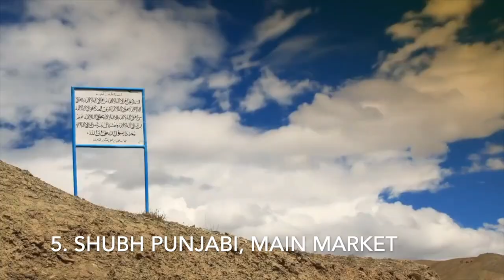Q43. What are some best eating joints or restaurants in Leh - Ladakh? [23 Best Restaurants in Leh]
Are you looking for some of the best eating joints or restaurants in Leh? Do you want to try out local Ladakhi cuisine or just want to try other cuisines when traveling in the cold desert of Ladakh?

In terms of food availability in Ladakh, apart from a few places on some routes, you will pretty much find decent food to eat and survive almost everywhere. Of course, you can not be too particular about different cuisines once you move off from major towns like Leh, Srinagar, or Manali. However, you can certainly get homely cooked food and a staple diet all over Ladakh.

Leh town is full of restaurants and many of them are addictive enough :)

In my last video, I shared the important tips and details on food availability in Ladakh.

In this video, let's look at some of the best places or restaurants in Leh to try your favorite cuisines, and in general what all specialty eating joints in Leh that you can try out.

If you need more information about what are some good places to eat in Leh Ladakh, then continue reading my detailed blog article about them

0:00 Intro
0:47 About DevilOnWheels
1:06 My Best Restaurants in Leh
4:34 Travelers Recommendations
6:10 Speciality Restaurants in Leh
7:05 Outro

My gear for shooting this video:
🎥 DJI Osmo
🎬 iPhone 13 Pro Max
🎙 Blue Yeti Microphone
💡 Lighting Setup
📽 Vanguard Tripod for Camera
📽 Boom Stand Tripod for Blue Yeti Microphone

I am Dheeraj Sharma - a traveler, techie, and Himalayan lover. Since 2009, I have been helping thousands of travelers every year in planning memorable & budget-friendly trips to the Himalayas - Smartly, Safely, & Responsibly.